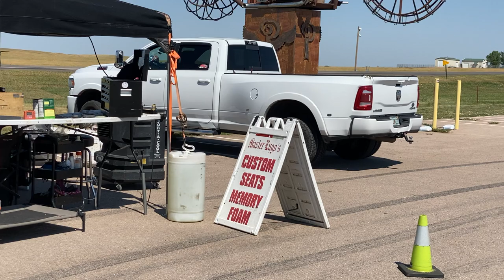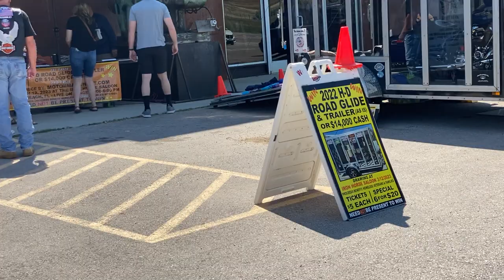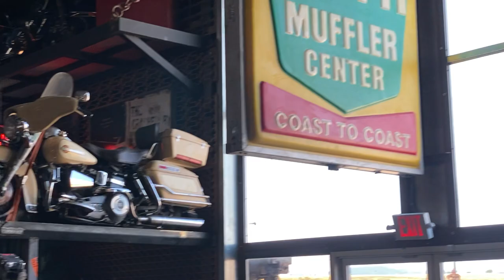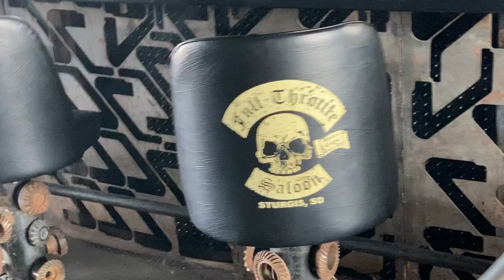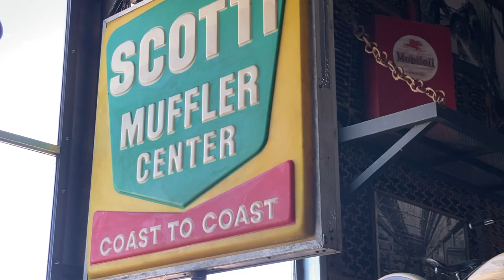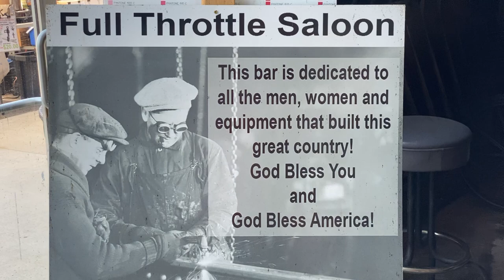Full Throttle Saloon - Sturgis Bike Week 2022 - Pre-Rally Preparation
A walk-through of the Full Throttle Saloon six days before the 2022 Sturgis Bike Rally begins.  Workers prepping for the big events to come.  Hundreds of thousands of visitors each year for the rally.  Many stop at the Full Throttle Saloon for daily entertainment including nightly concerts.